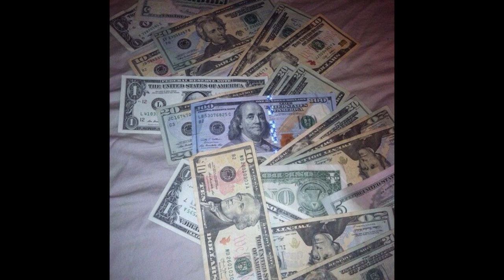[FREE] Trippie Redd x NBA YoungBoy Type Beat 2019 | "Paper" (Prod. Tsurreal x Zaire)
Buy 2 Get 1 FREE! works on ALL BEATS now!

[164 BPM, C# Major]

📝 Must credit (Prod. Tsurreal x Zaire) within the Title or Description. Must purchase a lease in order to put it up on all streaming platforms for profit.